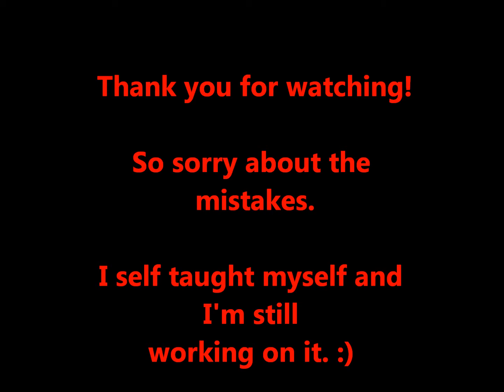Fuzzy Plays Garry's Theme-Ib Acoustic Guitar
Hey guys! I mention in the weekly update tomorrow that I will be uploading a music video of me playing a song on my guitar, well, here it is. :) I love this song very much. Almost as much as I love the game. Enjoy!